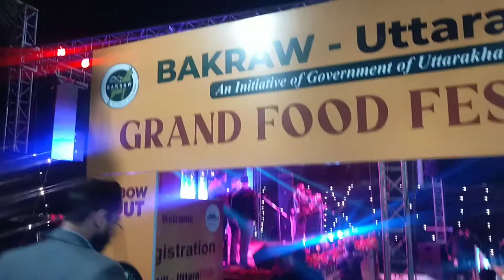vlog : तो मटन खाने के बाद जो हुआ वो गजब था PACIFIC MALL FOOD FESTIVAL